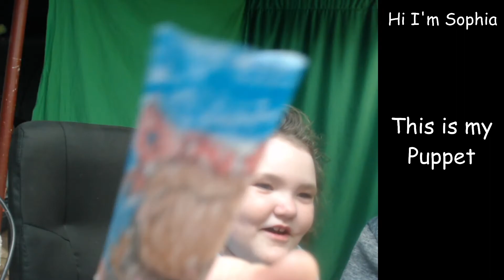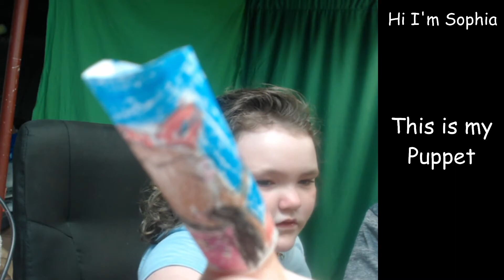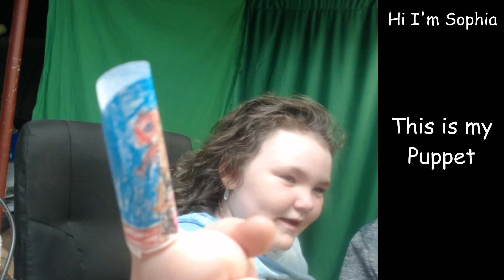Sophia's Second Video Telling a Story That I Still Don't Understand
I am an avid coin collector which is the main theme of my channel, but since the COVID pandemic  none of the banks in my area have been able to allow the purchase of coin boxes. I have numerous other interests.

 I also play Old School RuneScape.  At present I'm level 73 with decent stats. I don't get as much time to learn all the ins and outs, but am slowing working on all aspects of this build of the original "RuneScape" launched in 2007. Old School RuneScape has a larger player-base than its original build. I also stream and upload retro games. Some other members of the Youtube coin community and I play live poker.

If there's anything you'd like me to try to do drop a message in any of my videos. As always, thank you for watching and if you find anything on my channel interesting, please like subscribe and make sure you hit the bell so you'll be the first to know when I upload new content!!